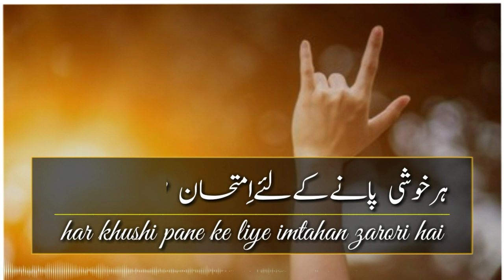zindagi jeene ke liye | urdu shayari | shero shayari | urdu poetry | hindi shayari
urdu shayari status zaid,
zindagi jeene ke liye armaan zarori hai,
har khushi pane ke liye imtahan zarori hai,
dil mein chahe hazaron gham hun,
par zaid chahre par ik muskan zarori hai,
urdu poetry
urdu poetry status for whatsap
urdu poetry sad love
urdu poetry short
urdu poetry waqas jutt
urdu poetry whatsapp status 2 line
urdu poetry wallpaper  urdu poetry waseem brelvi
urdu poetry waqt
urdu poetry wafa
urdu poetry waiting
urdu poetry wasif ali wasif ali urdu poetry wasi shah ghazal urdu poetry wasi shah romantic
urdu shayari waseem barelvi
urdu poetry by waseem badami
urdu shayari
urdu shayar ki shayari
urdu shayari poetry status
urdu shayari shadi ke liye
urdu poetry shahveer jafry
2 line shayari
2 line urdu poetry
2 line urdu poetry whatsapp status
2 line sad poetry
2 line status
2 line shayari status
2 line poetry status
2 line poetry for whatsapp
2 line love poetry
2 line sad poetry whatsapp status
2 line poetry tik tok
2 line poetry for best friend
2 line poetry love
2 line poetry urdu
2 line poetry parveen shakir
2 line poetry pashto
2 line poetry jaun elia
2 line funny poetry
best 2 line hindi status
best 2 line hindi shayari
sad broken heart poetry
sad love shayari
sad love shayari status
sad love short
sad love shayari status boy
urdu kahaniyan
urdu kahaniyan new
urdu kahanian
urdu story poetry
urdu story
hindi kahaniyan
hindi story
love stories
love story urdu
love story hindi
true love story in urdu
urdu kahani
hindi kahani
romantic love story poetry
emotional shayari for girlfriend